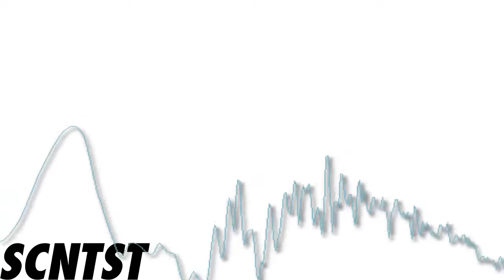SCNTST - Wavez Change - Bass Boosted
I own no rights to the original production of this song.